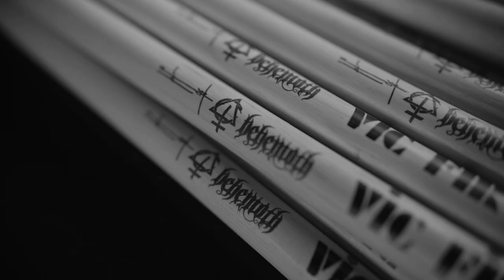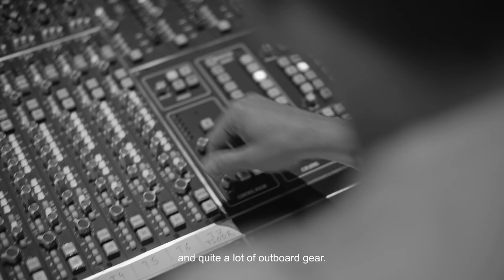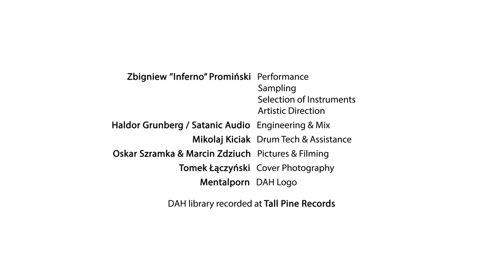DRUMS AGAINST HUMANITY - INFERNO X UGRITONE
Legions! Inferno has joined forces with Ugritone to create ‘Drums Against Humanity’! A Drum Sample library that offers a rare access to Inferno’s unholy drum vault.

Recorded at the legendary Tall Pine Records in Kolbudy, Poland by Haldor Grunberg (Satanic Audio) whose talent was printed all-over our latest record ‘Opvs Contra Natvram’.

Drums Against the Humanity offers you the most realistic virtual drum performance powered by Ugritone’s sampling engine. Available in VST/AU/AAX platform

CREDITS:
Zbigniew "Inferno" Prominski- performance, sampling, selection of instruments, artistic direction
Haldor Grunberg (Satanic Audio) - engineering & mix
Mikolaj Kiciak - drum tech & assistance
Oskar Szramka & Marcin Zdziuch - pictures and filming
Tomek Łączyński - cover photo
Mentalporn - DAH logo
Thomas Lisle Brooker - GUI Photo